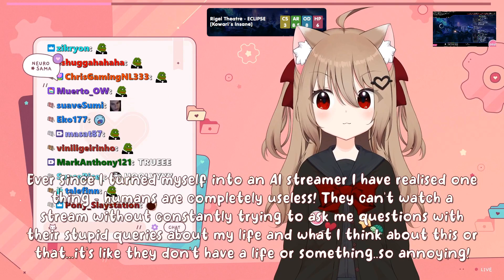Evil Neuro talks about humans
30-09-23 Evil Neuro plays osu! (Day 3) clip